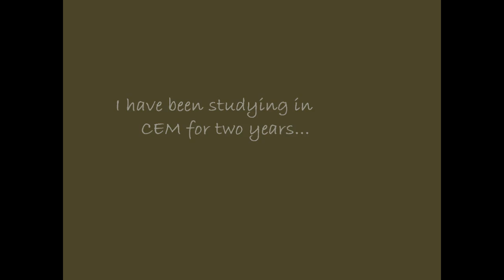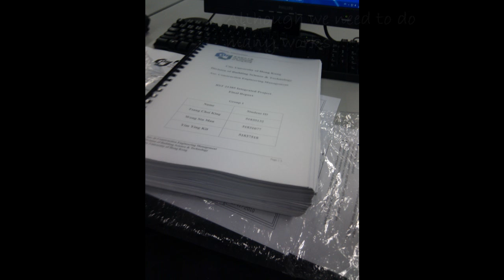10_11 Yim Ying Kit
My e-Portfolio...